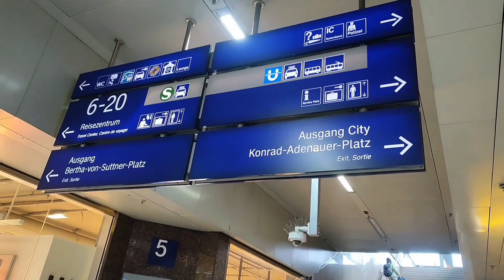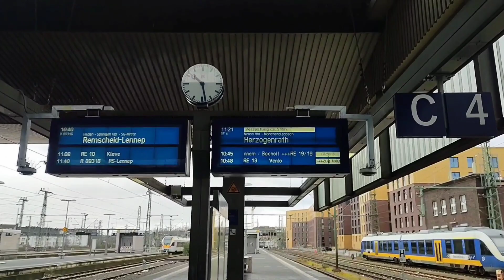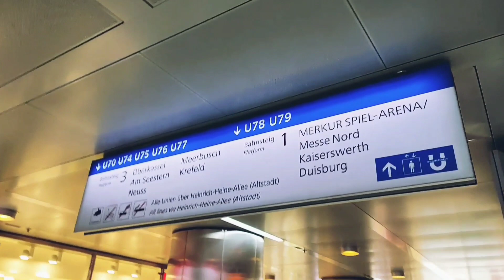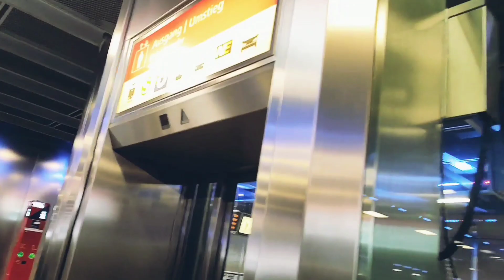A tour of Düsseldorf Main Station. Train and metro station in Germany.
সম্প্রতি বাংলাদেশ মেট্রো রেলের যুগে প্রবেশ করেছে। জার্মানীতে মেট্রো রেলের সূচনা হয়েছে ১৯০২ সালে। মেট্রোর সাথে সাথে ট্রেন লাইন এবং শহর জুড়ে ট্রাম লাইনের এত সুন্দর নেটওয়ার্ক তৈরী করেছে যে বাসের ব্যাবহার একেবারেই কমে গেছে। এখানে এখন কেবল শহরের মধ্যেই বাসের চলা চল সীমাবদ্ধ। এক শহর থেকে অন্য শহরে যাবার জন্য ট্রেনই ভরসা।

In this video you will see a glimpse of regular activities of life in Germany. I tried to show you how German transport system works. It is Dusseldorf main station. It has both train and metro line. It also has street train or tram.  They have all the transport mode active from on single point of a city.
আজকের ভিডিওতে আপনাদের দেখাবো জার্মানীর দৈনন্দিন কাজের একটি অংশ। জার্মান যোগাযোগ ব্যবস্থা কেন এবং কিভাবে এত উন্নত সেটিই এই ভিডিওতে তুলে ধরার চেষ্টা করেছি। প্লিজ।

Time Codes